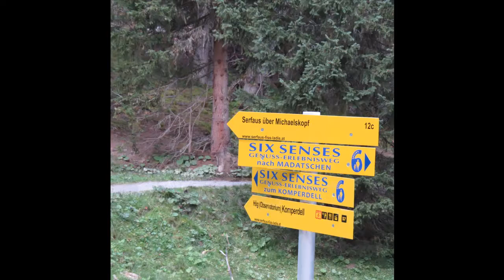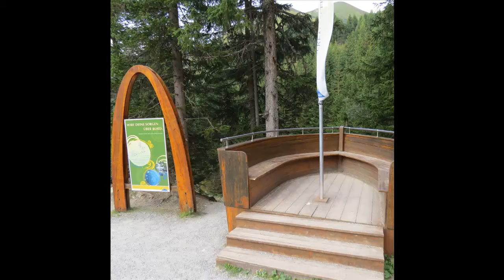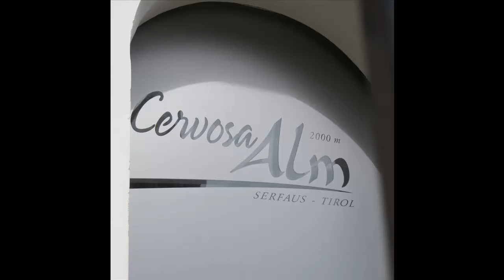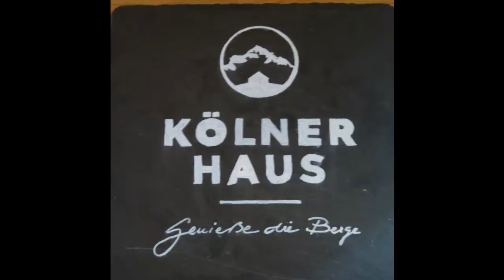Cervosa und Schalberalm